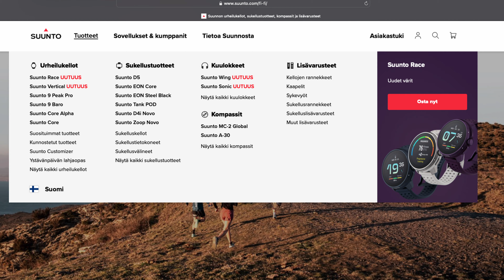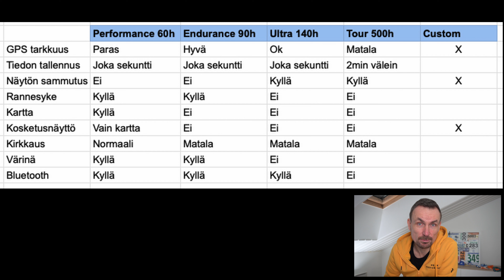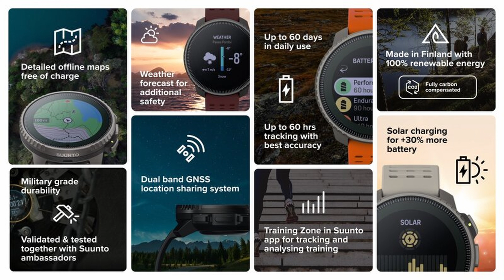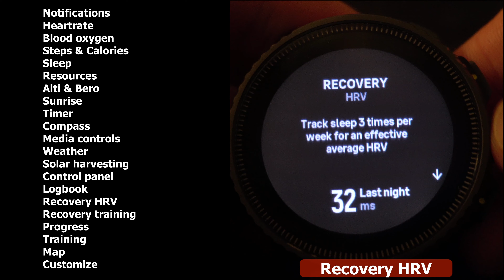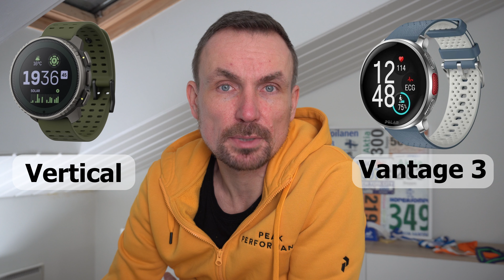Testissä Suunto Vertical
Kannattaako Suunto Vertical ostaa? Mitä kellosta pitää tietää? Mitä vaihtoehtoja on? Tämä ja paljon muuta selviää tällä videolla.

01:00 Esittely
7:55 Vertailu Garminin mittareihin
9:18 Vertailu Polarin mittareihin
9:59 Vertailu Suunnon mittareihin
10:20 Yhteenveto
11:05 Ostaisinko itse mittarin?